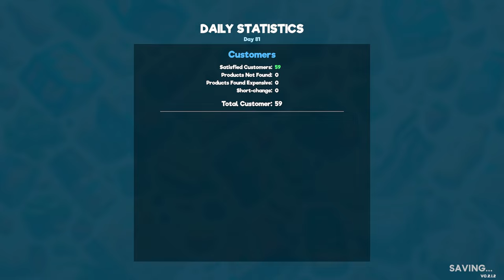🔥 Supermarket Simulator Let's Play #9 (Simulation Game)